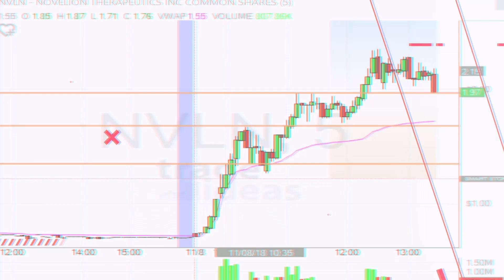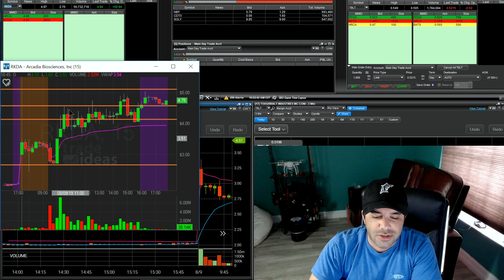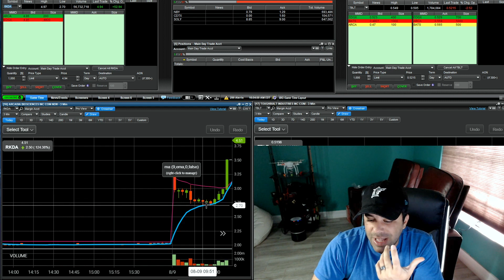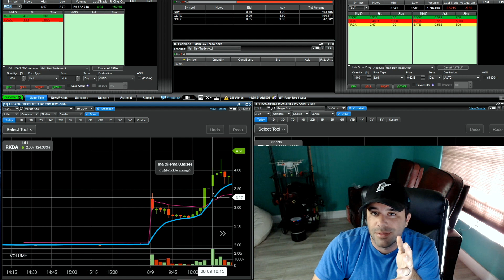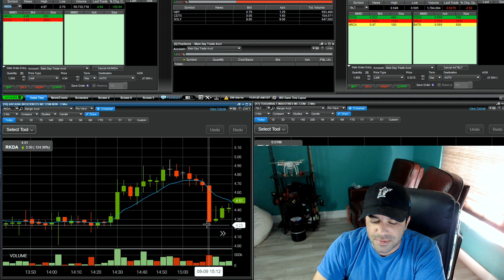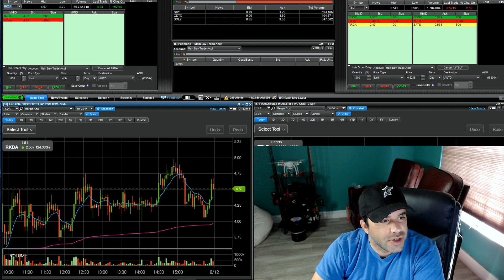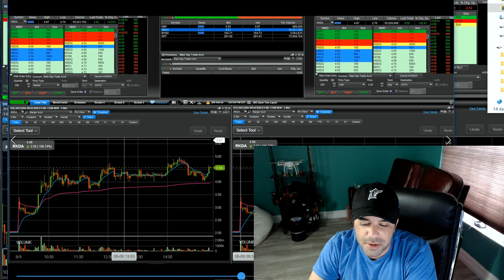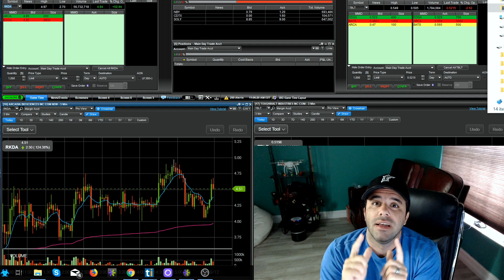Day Trading Recap Live Trade RKDA